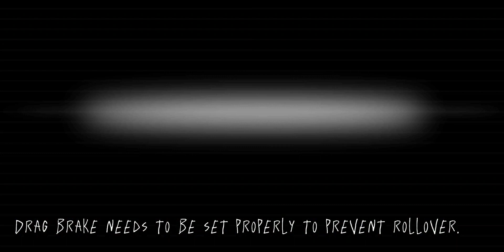Fms Mashigan torture test metal driveshafts + Alex's Comp rig 1/10 sherpa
Tgh:
Forward motor mount
og gearbox

holmes hobbies 540 13t crawlmaster

rc4wd 2.2 beadlock stamped steel
Pro-line super swamper xl
PRO119714

futaba 4pm

amazon 5mm driveshafts

Misspelled driven and put drivin' instead, sorry. stay in school kids.